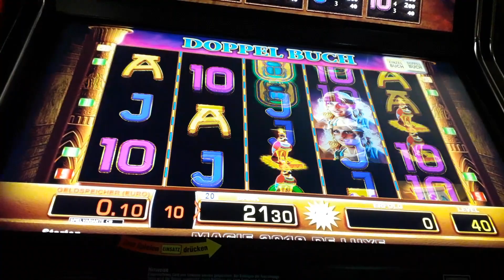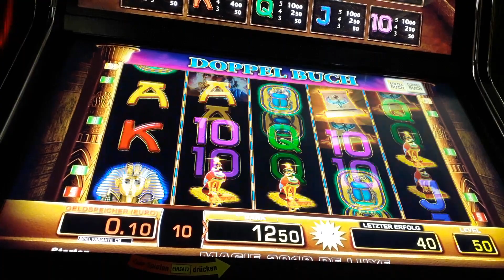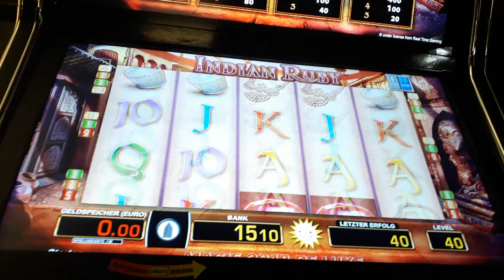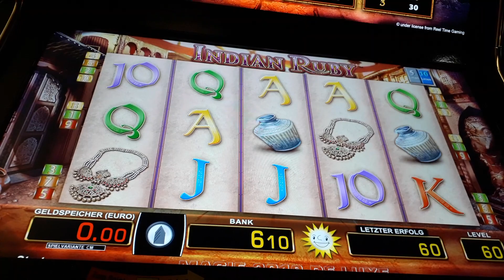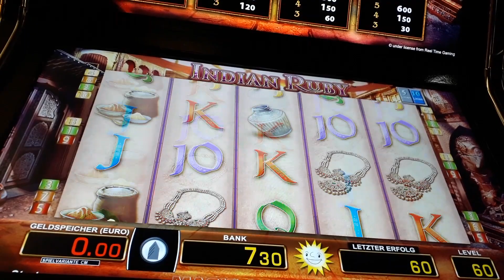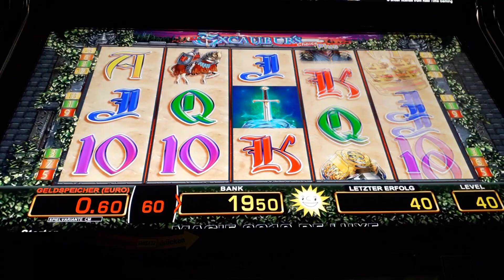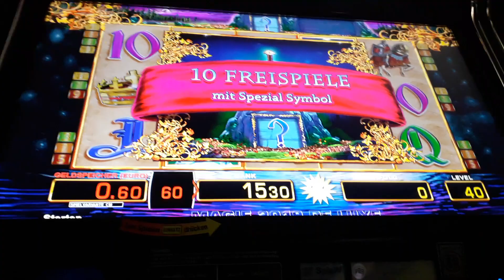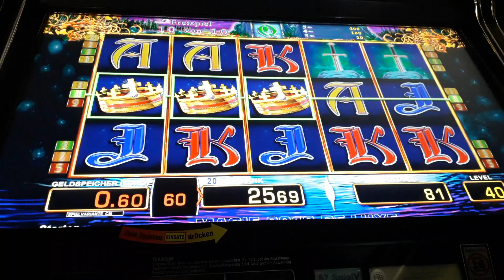Part 1 von 5 Indian Ruby gezockt Doppelbuch!Moneymaker84, Merkur Magie, Merkur, Novoline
Moneymaker84, Merkur Magie, Merkur, Novoline, zockt dies das jenes